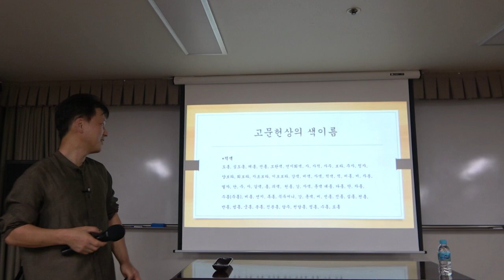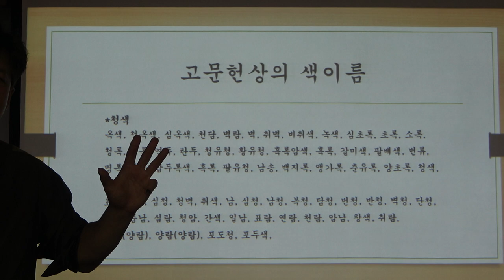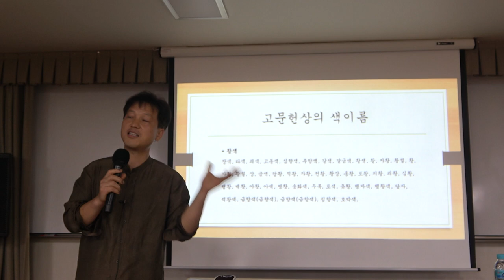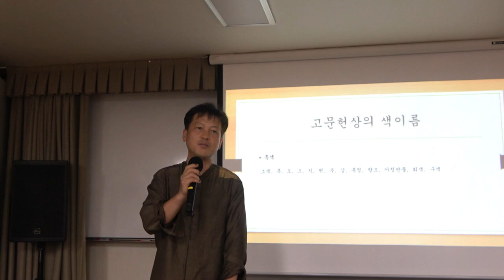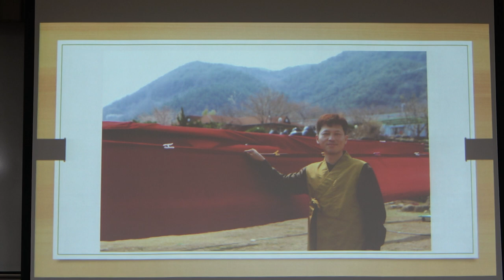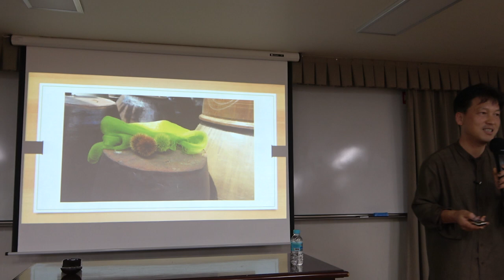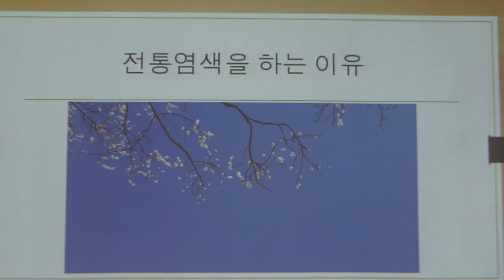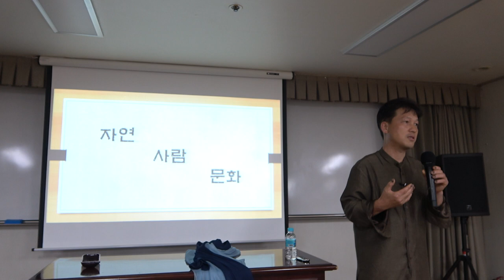56회(금)_서유구의 임원경제학_4강(2)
* 제4강(2)_「전공지」와 조선의 염색

* 강사 : 박영진 (풀꽃누리 대표)

* 강좌소개 :   한국의 고문헌 속에 등장하는 색을 보면 127가지의 색이 등장한다. 색을 통해서 계급과 신분을 구분하였다. 한국을 백의민족이라 하였는데 실상은 3%에 불과한 귀족계급이 95%의 색을 독점하여서 백성들은 사용할 수 있는 색이 거의 없었다. 일제시대와 한국전쟁을 거치면서 우리의 전통염색은 거의 사라져 버린 것이다. 이제 겨우 그 뿌리를 찾고 그 맥을 이어 나가려 하는데 그 답을 고문헌에서 찾아 현대에 맞는 염색을 할 수 있다.
  특히  조선 최고의 실용서 『임원경제지』의 「전공지」에 나타난 조선의 염색을 통해 우리 전통 염색인 천연염색을 오늘날 어떻게 재현하고 되살려내고 있는 과정을 살펴본다.